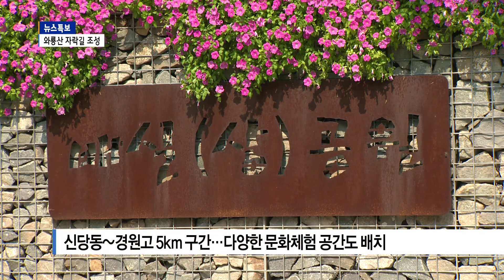[B tv 대구뉴스] 와룡산에 자락길 조성...힐링공간으로 재탄생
와룡산 일대에 자락길이 조성됩니다. 이 사업이 국토교통부 사업에 최종 선정되면서 국비까지 확보됐습니다.